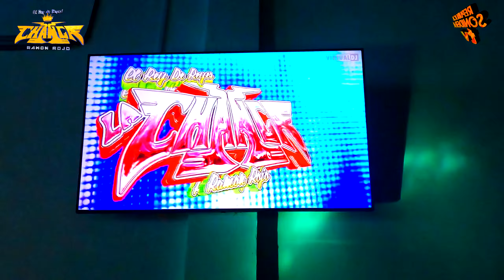ASI SE BAILA EN PUEBLA CON EL REY DE REYES 👑 RAMON ROJO⭐⭐⭐⭐⭐SONIDO LA CHANGA ⭐⭐⭐⭐⭐